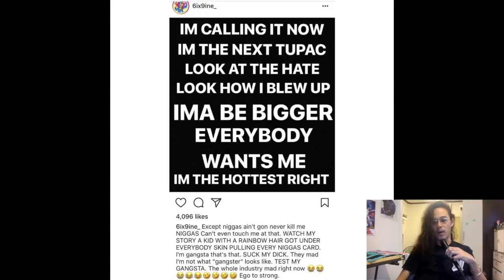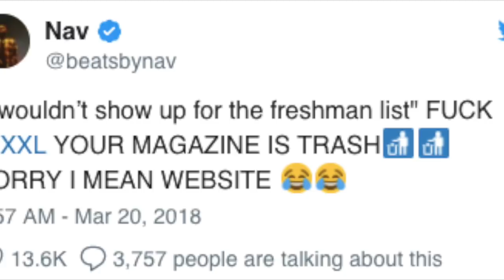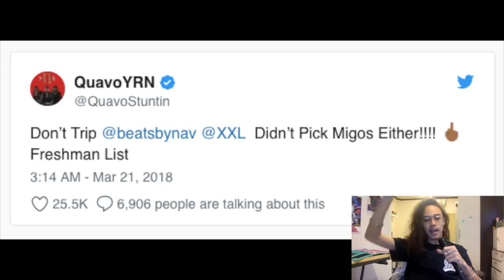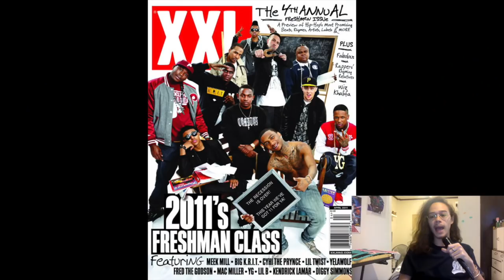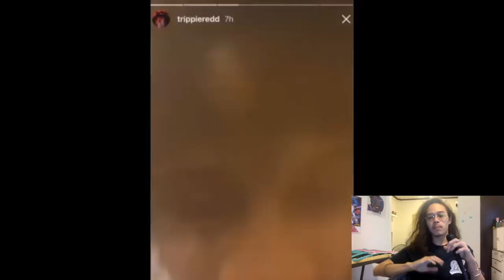(w)Rap it up Vol.1: ทริปปี้กับXดีกันแล้ว ?, XXL Mag ​โดนแฉ?, Wack 100 ตอบกลับลุงหนวด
(w)rap it up รายการใหม่ที่จะมาอัพเดตข่าวสารสั้นๆในช่วงไม่กี่วันที่ผ่านมา
กับพิธีกร: Lil'LorakaYoungEk ( เขียนติดกัน )
ที่วันนี้จะมาอัพเดตข่าวสารสามเรื่องต่อจากที่เคยเล่ากันไว้กับXXX และ ทริปปี้เรด, Wack 100 เทคาชิ และลุงหนวด แถมด้วย Nav กับ Quavo ออกมาด่า XXL Freshman List?